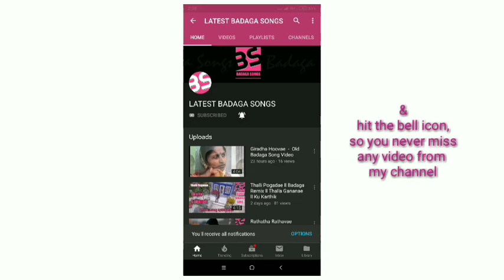Ullathi Bussudhogae- Badaga Song